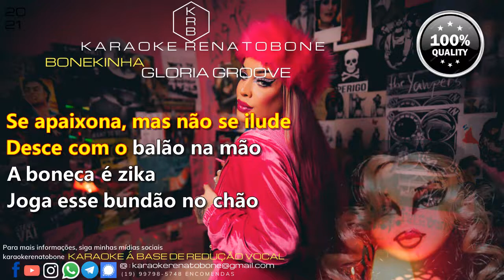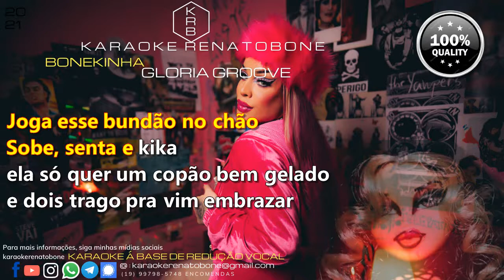BONEKINHA - GLÓRIA GROOVE - PLAYBACK KARAOKE INSTRUMENTAL